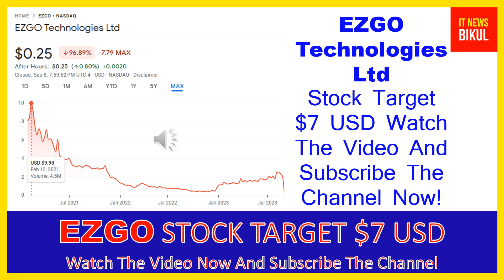EZGO Stock - EZGO Technologies Ltd Stock Breaking News Today | EZGO Stock Price Prediction